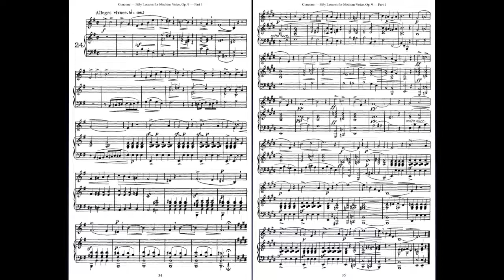Concone op9 n24 échauffement à la tierce inférieure